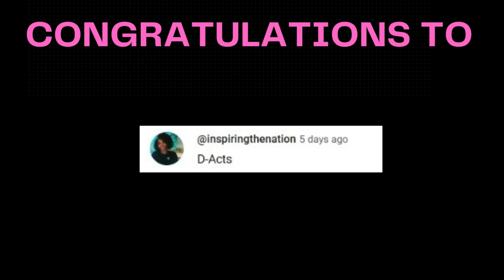Read My Lips Challenge Answer Video for In which book is the verse found?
Congratulations to _____
for being the first person to comment the correct answer

|| Follow for a new challenge every Tuesday